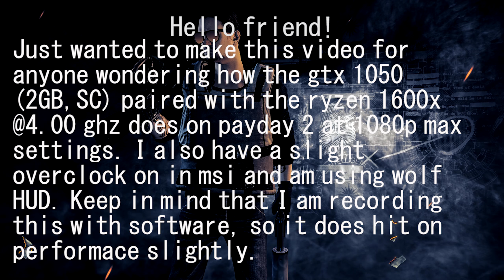Payday 2 Gtx 1050 (2GB) & Ryzen 5 1600x performance test (max settings)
Had fun with this one, tried going a little light with the edits because it didn't really suit the tone of the video but maybe they'll give you a lil chuckle